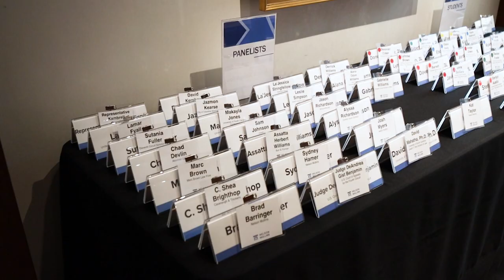Nelson Mullins Celebrates Black History Month: Supporting the USC Matthew J. Perry BLSA Chapter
Nelson Mullins was proud to host the Fourth Annual Black Law Students Association (BLSA) Practical Skills Workshop in our Columbia, SC office on January 27. This event wasn't just a gathering—it was a platform for empowerment and growth. By fostering a supportive environment and helping these students develop their practical skills, we're not just investing in their future success; we're cultivating a more diverse and vibrant legal community.

University of South Carolina Joseph F. Rice School of Law Matthew J. Perry BLSA Chapter President Lauren Waklatsi and BLSA Corporate Relations Chair Faylynn Edwards speak more on BLSA, partnering and planning with our firm for the event, insights gained at this workshop and more.